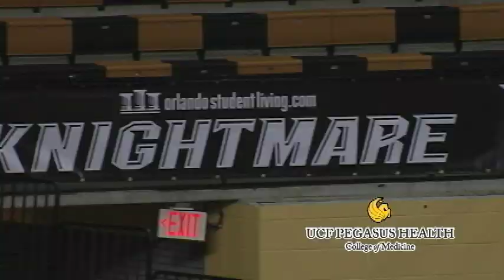UCF Men's Basketball Highlight vs FAMU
Inside UCF Basketball gives you a recap of the Knights as they put up 99 points against the FAMU Rattlers in the UCF Arena on January 5th, 2013.